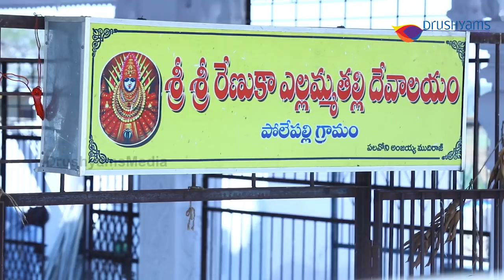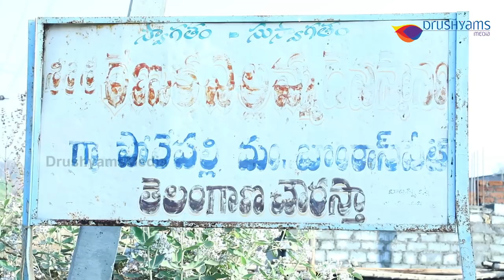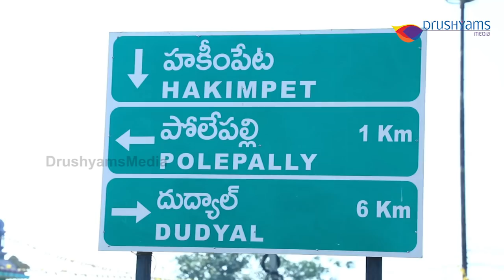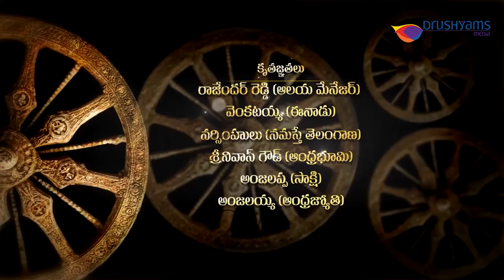polepally yellamma temple documentary film by drushyamsmedia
Documentary film of polepally yellamma jathra by Drushyams media.Polepally yellamma is the most powerfull goddess of the village polepally ,near mahaboobnagar district ,Telangana. This documentary represents the glimpse of the famous Polepally yellamma Jathra.